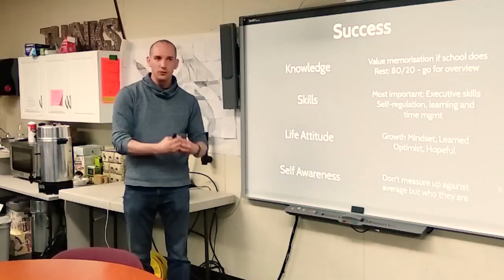Part 5: How to support the development of their identity and a sense of self-awareness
"After establishing the framework for supporting metaskills, life attitude and self-awareness in part 1, now we turn our attention to how to put that into practice.

Kids are not average, they are definitely not the same. So instead of trying to get them all to develop uniformely, we should aim at making them develop as differentiated as possible. To do this we need to have a view of the different ways they can be different. From the 'big five' to your personal development level. Help kids learn about their uniqueness.